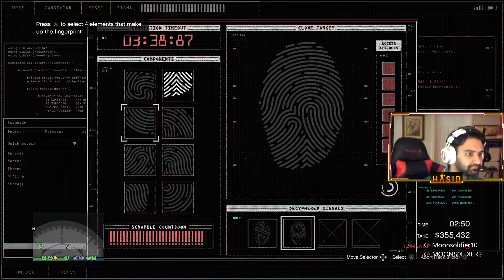Grinding in GTA ONLINE! 😂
Will be posting the 20 bomb in Warzone next :) Hope you enjoy this one! ❤️

I would like to thank each and everyone of you for showing the continued support and love! Means the world to me! Thanks again everyone! Take care!

Hope you enjoy! Thanks everyone! Love y’all!